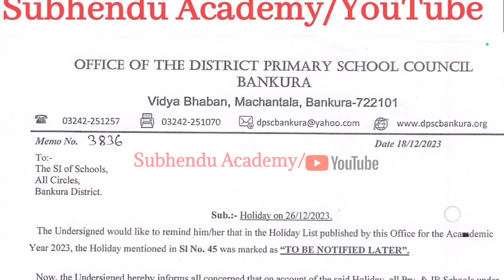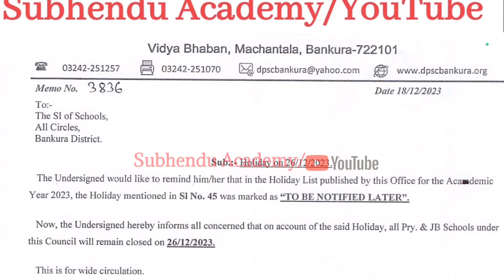ছুটি ঘোষণা করা হলো আবারও একটি DPSC থেকে